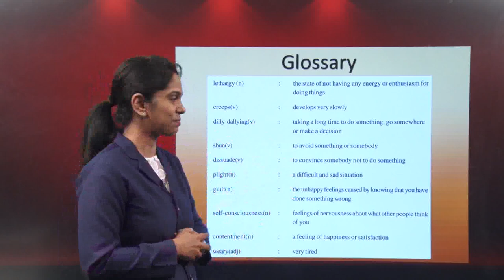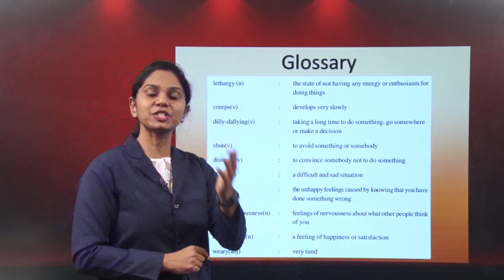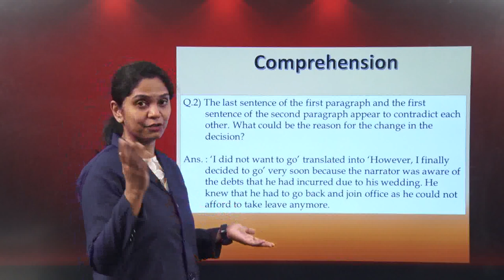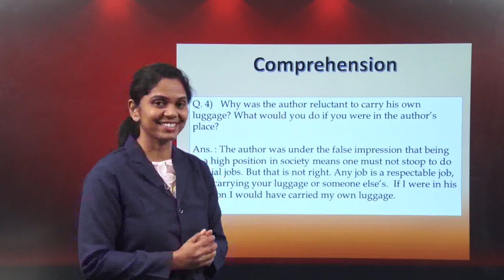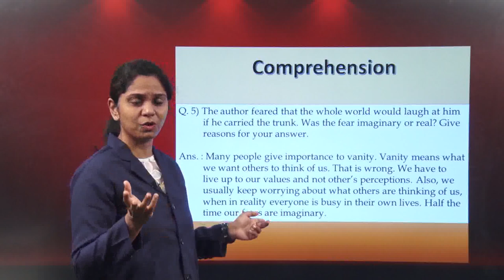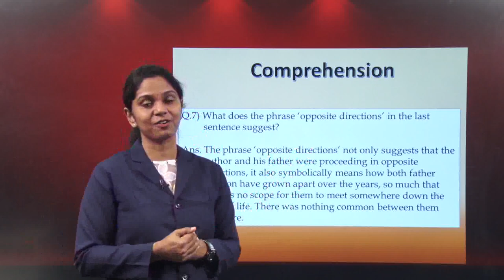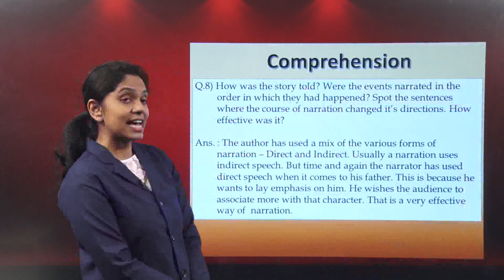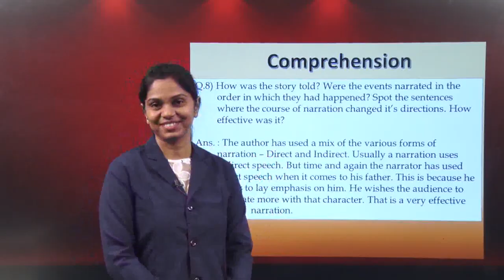g 10 ch 3 Human Relations (a) The journey 2 q & ans